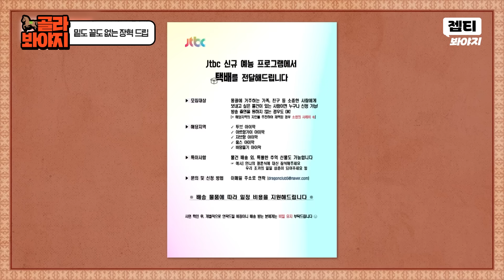논리보다는 기세(?) 아재력 500% 골때리는 장혁 드립에 웃음 마를 날 없는 용띠클럽ㅋㅋㅋ | 택배는 몽골몽골 | JTBC 230818 방송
밑도 끝도 없는 장혁 드립 모음